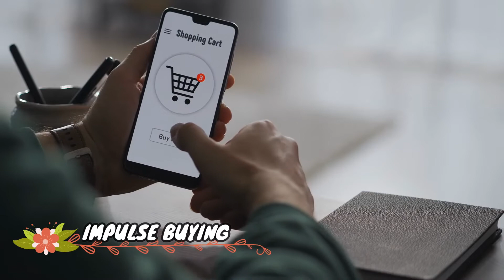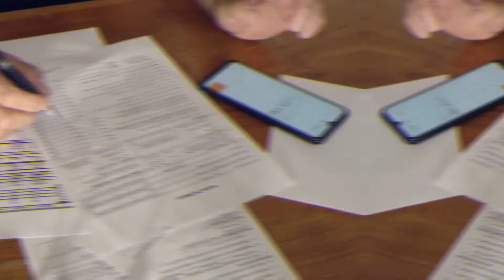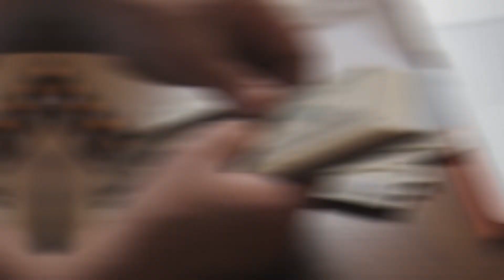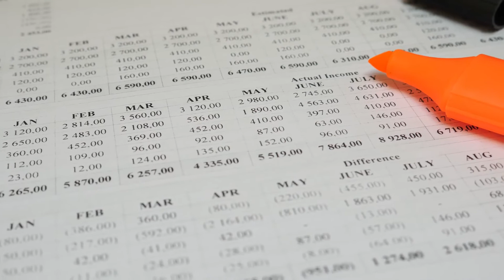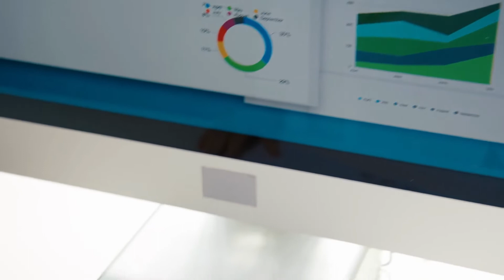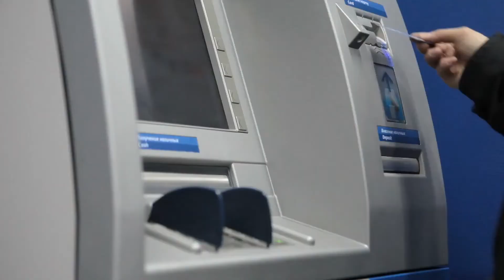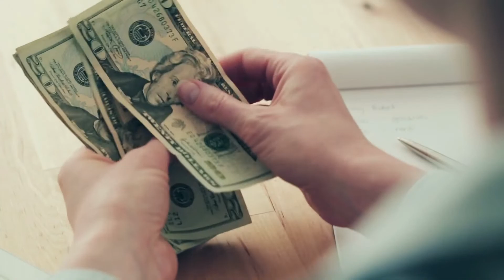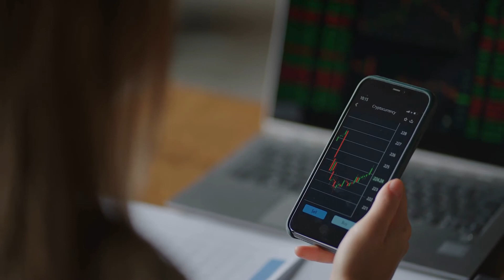How to Create the Best Budget for Your Spending Style [Financial tips in Personal Finance]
Continual, General Finance and Personal Finance Management Education

In today's video: We are going to share with you some tips on how to create the best budget strategies for your spending style..

.. CATAPULT  CAPITALISM ..
Feel free to write a comment and share any relevant videos with your friends and family.
Don't forget to Click the 🔔 icon for notifications to Catapult Capitalism,
your guide in making smart financial moves for your future.

We are not financial advisors. The ideas and guidance  presented in this video are for media entertainment purposes. You (and only you) are responsible for the financial decisions that you make.